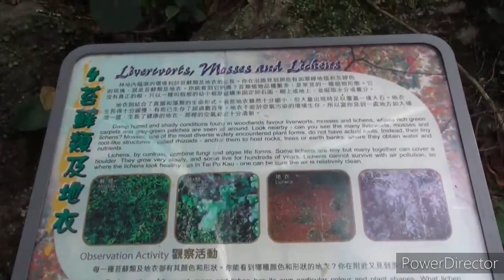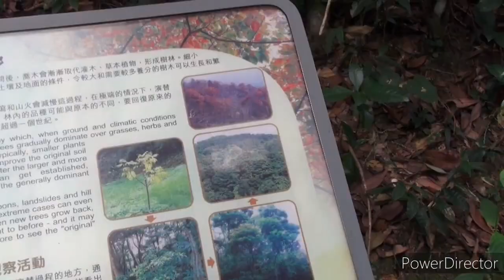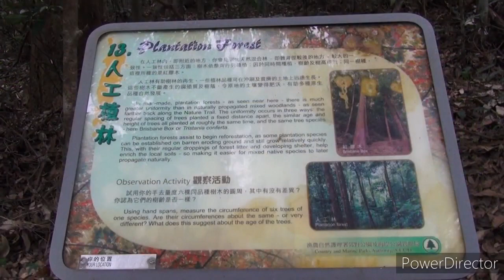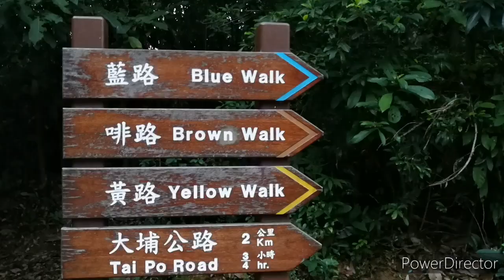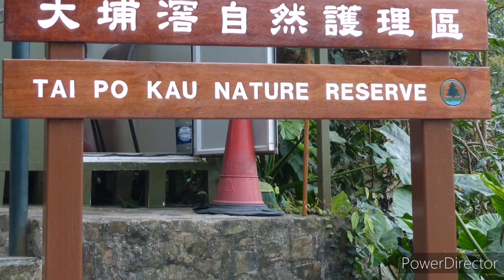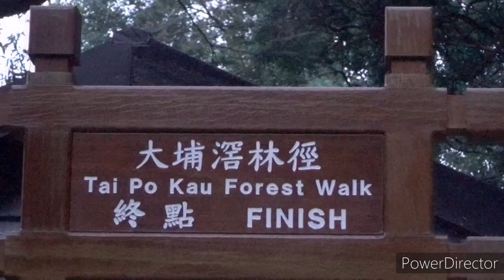काफल पाक्यो हङकङको जङगलमा ( Myrica esculenta)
काफल पाक्यो हङकङको जङगलमा नि बरि लै - Tai Po Kau Nature Reserve
Location
This nature reserve has long been popular with those especially interested in nature, including naturalists and biologists, plus those who feel a need for quiet and unspoiled surroundings. It was originally called the Tai Po Kau plantation, describing the 440 hectares of forest on the steep catchment area of the stream you see near the car park area. The height above sea level extends from 50 metres to 647 metres at the top of Grassy Hill ( Tso Shan )
Special features -Vegetation
The area of the reserve is 460 hectares, and covers the long-established forestry plantations. The plantations extend from the eastern slopes of Grassy Hill down to Tai Po Road. The area is heavily wooded, with more than 100 different species of trees.

Planting of the area began in 1926 when the Government first began afforestation in the New Territories. The dominant tree was Chinese Red Pine ( Pinus massoniana ) and because of that the nature reserve has come to be known locally as Tsung Tsai Yuen, meaning Pine Garden. More recently, small areas of Camphor Tree, China Fir, Taiwan Acacia and Paper-bark Tree have been planted.

There are also many interesting native species, such as the Fragrant Litsea, Giant Bean and Sweet Gum. As you walk along the quiet paths you find stretches of ground carpeted with large, brown leaves. These are from the tree called Castanopsis fissa, a good timber tree formerly much used by the Chinese in making agricultural implements such as the primitive wooden plough.
Fauna-
The nature lover who walks quietly in the forest may see many species of bird and animal species. Common birds include the Spotted Dove, Chinese Bulbul and Crested Bulbul, etc. In winter you may see owls and wagtails, while in summer there are cuckoos and Black Drongos. Barking deer may be heard now and then, and occasionally the civet cat, pangolin and porcupine may be seen. In late winter and early spring there are many beautiful butterflies.

Place to go-
Members of the public are welcome at all times and no permit is required. On the other hand, no barbecue pits are provided, and no fires of any kind are permitted. The prime purpose of the area is to conserve Hong Kong's native fauna and flora. Those interested in the appreciation of nature will enjoy a visit to the area, and will find a few picnic sites where they can enjoy a packed lunch.

There are five way-marked walks you can take in the nature reserve. Four are "colour-coded walks" and the fifth is a Nature Trail. At a short distance from the entrance of the reserve, you can find an information board that describes the coded walks, including the varying lengths of each. The shortest is 3 kilometres; the longest takes you 10 kilometres. You can easily switch from one coded walk to another with no danger of getting lost. It should be almost impossible to lose your way. You may also take reference of the Countryside Series Map – North East & Central NT published by Survey and Mapping Office, Lands Department.

The fifth and shortest of the walks, is the Nature Trail, about one kilometre in length. There are on-site interpretation signs to introduce the points of interest and the growing habits and characteristics of various plants in the sub-tropical forest. At the end of the one-hour walk, signs point you onto a path that leads you directly back to the vehicular road.
GETTING THERE
Take the MTR to Tai Po Market MTR on the East Rail line. From there it is easy to get a green taxi to the forest. Alternatively, take green minibus 28K from outside the station; this passes the reserve as it goes along Tai Po Road to Sha Tin.